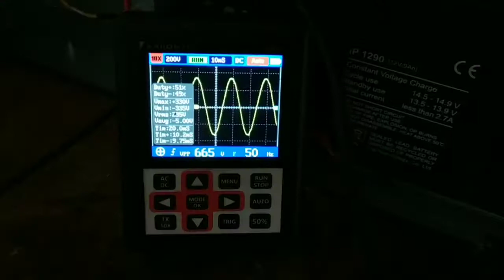inverter harga 26jt rusak saya beli 200rb saya servis berhasil LIEBERT GXT3